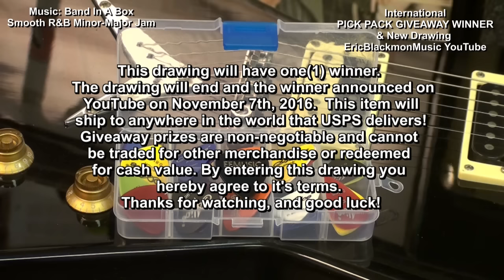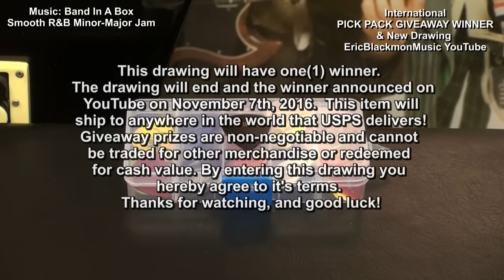WINNER Oct Guitar Pick Pack Giveaway & NEW DRAWING Nov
ENDED!
New Drawing Ends Nov 7th! The last prize was shipped to the UK!